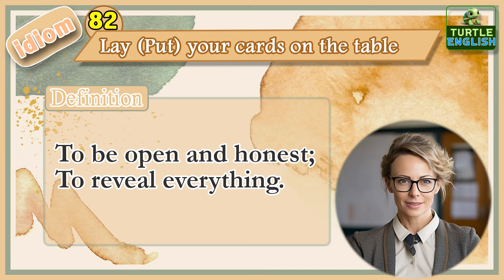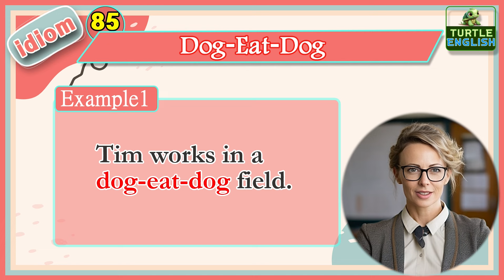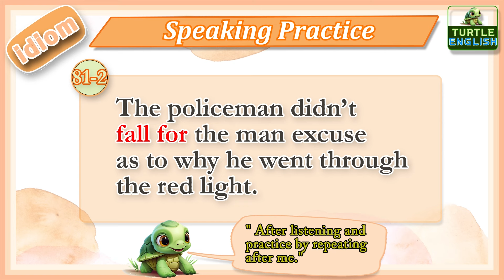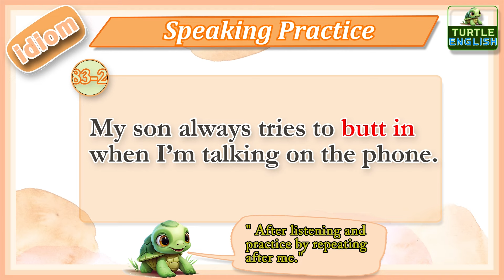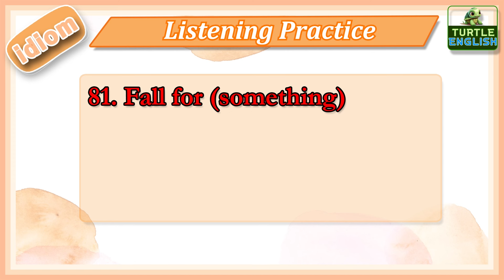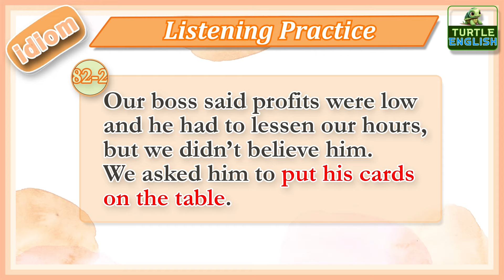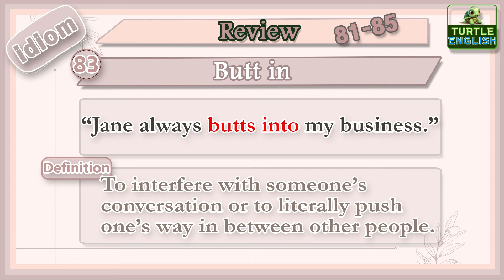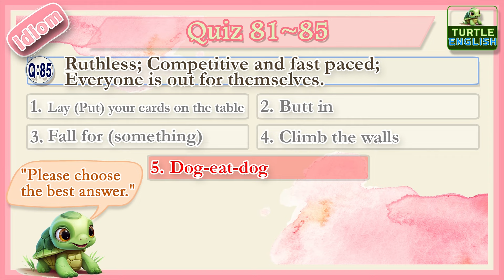Master 200 American English Idioms with a Native Speaker [Part 17/40] - 5 Idioms for Fluent English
Master 200 American English Idioms with a Native Speaker [Part 17/40]
- 5 Idioms for Fluent English

Welcome to Part 17/40 of our '200 Essential English Idioms' series! In this video, we dive into 5 fascinating idioms that will enhance your English fluency and help you sound like a native speaker.
🌟 In this Episode:

Deep Dive into Each Idiom: Understand the meanings, origins, and usage of each idiom with clear examples.
Interactive Listening and Speaking Exercises: Practice and perfect your pronunciation and comprehension.
Fun Quiz: Test your knowledge and reinforce what you've learned.
Whether you're a language learner, an ESL student, or just curious about English expressions, this series is tailored for you.

[Timecodes]
00:00  81. Drop in the bucket
00:41  82. Nip it in the bud
01:28  83. On the go
02:10  84. Put my finger on it
02:47  85. Run its course
03:36 Speaking Practice 81-85
08:22 Listening Practice 81-85
12:25 Review 81-85
13:20 Quiz 81-85

In this production, we've harnessed some of the finest tools in the industry to deliver top-notch content to you. Here's a rundown of the equipment and software that brought this video to life:

·         Microphone: Sony URX-P03

All our audio was captured using the Sony URX-P03, celebrated for its crystal-clear sound quality and dependable wireless functionality. This microphone ensures impeccable audio clarity for every segment.

Each scene of this video was expertly edited using Adobe Premiere Pro, the gold standard in video editing software. Its comprehensive and robust tools enabled us to realize our creative vision with precision and flair.
·         Avatar Creation: Midjourney / D-ID

The digital avatars you see in this video were created using Midjourney and D-ID, two advanced AI-driven platforms. These innovative tools helped us forge realistic and engaging characters, adding a unique flair to our content.
·         Voiceover: Eline, ESL Teacher

The narration in this video is provided by Eline, an experienced ESL teacher. Her clear and engaging speaking style makes our content both accessible and enjoyable for a wide audience.

🌟 Enjoy our video in multiple languages!
Subtitles are available in the following languages for your convenience:
🇰🇷 Korean Subtitles (한국어자막)
🇯🇵 Japanese Subtitles (日本語字幕)
🇨🇳 Chinese Subtitles (中文字幕)
🇺🇸 English Subtitles
🇮🇳 Hindi Subtitles (हिन्दी सबटाइटल)
🇪🇸 Spanish Subtitles (Subtítulos en español)
🇷🇺 Russian Subtitles (Русские субтитры)
🇫🇷 French Subtitles (Sous-titres français)
🇸🇦 Arabic Subtitles (ترجمات عربية)
🇹🇭 Thai Subtitles (คำบรรยายภาษาไทย)
🇮🇩 Indonesian Subtitles (Subjudul Bahasa Indonesia) 🎬✨

📺 To access them, click on the settings gear icon
➡️ Subtitles/CC and choose your preferred language. Happy watching!